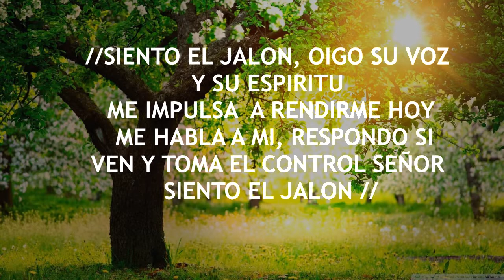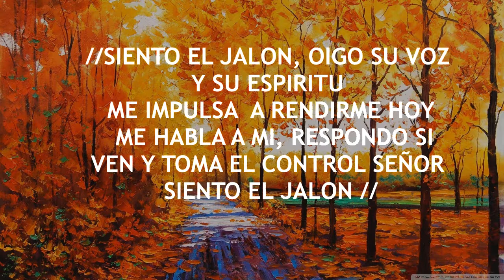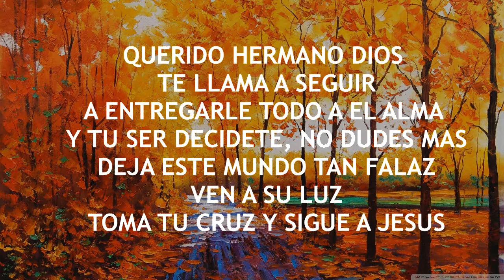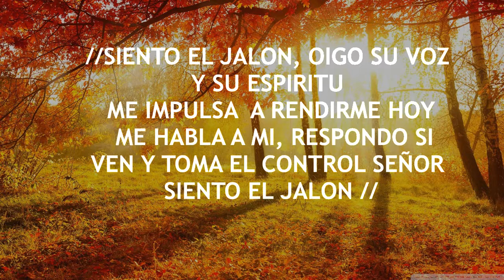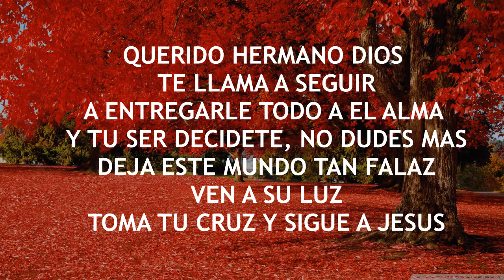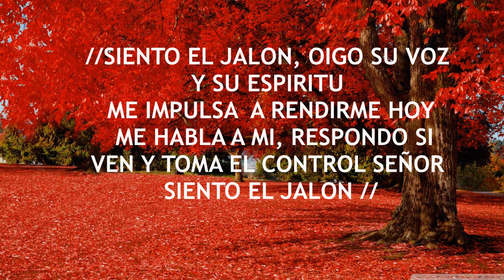UN JOVEN RICO Siento el Jalon